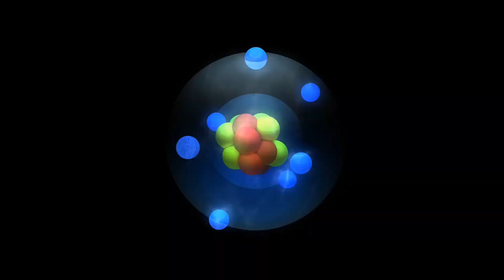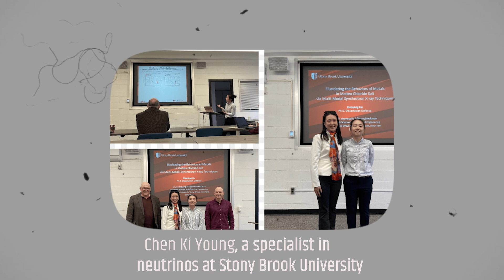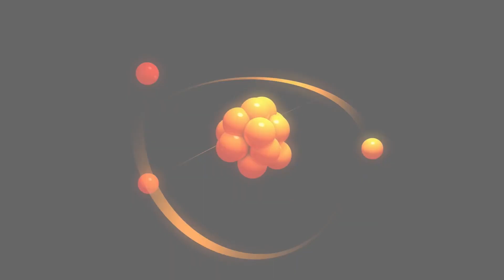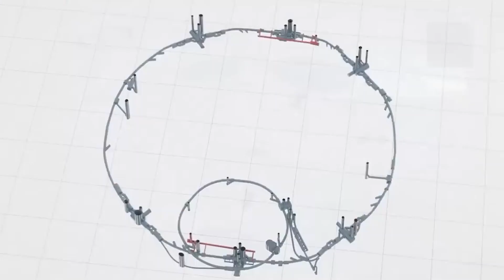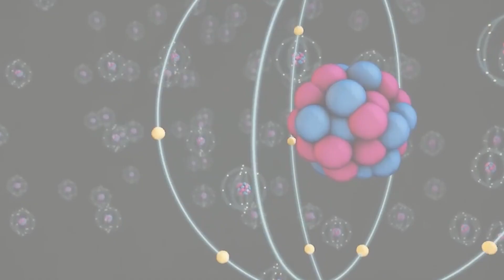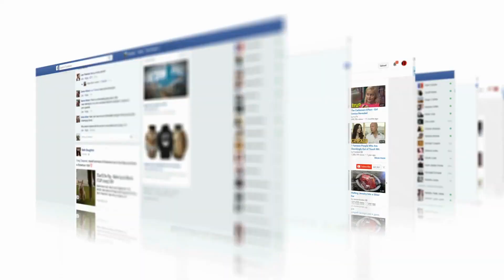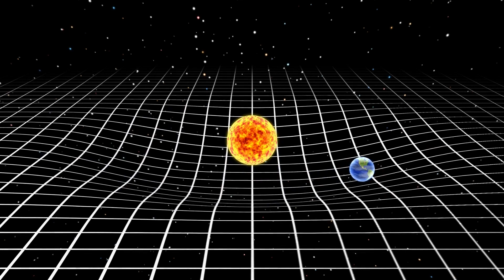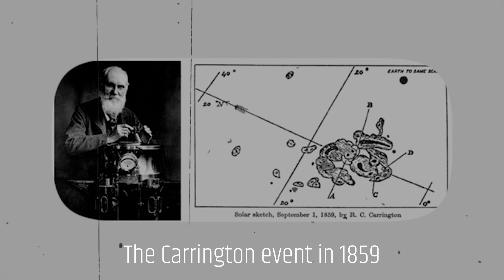What CERN Just Discovered Will Blow Your Mind | Opening Portals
In this video, we'll be talking about the recent breakthrough made at Cern by the Large Hadron Collider. This incredible news has everyone talking and we wanted to share it with you all!

If you're interested in physics or physics news, then be sure to watch this video! We'll discuss the significance of the breakthrough and why it's so important. We'll also give you a glimpse into what the future holds for the Large Hadron Collider and Cern!